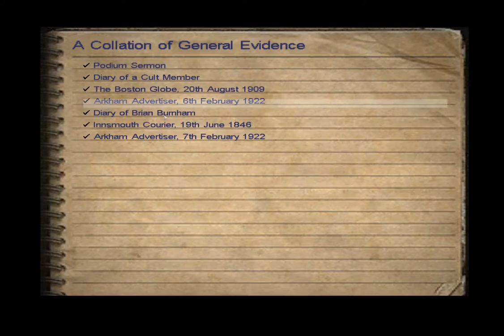Let's Play Call of Cthulhu: Dark Corners of the Earth - Part 3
Halloween Special! Part 3 of Call of Cthulhu: Dark Corners of the Earth, a Survival-Horror/FPS game based on various works of H.P. Lovecraft. It is actually based more on a Shadow over Innsmouth than Call of Cthulhu, oddly enough but I guess the latter story is more famous.